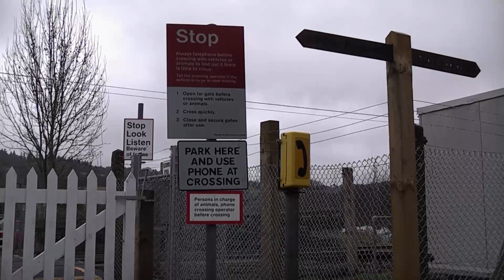MN no.35028 'Clan Line' with a Surrey Hills VSOE - Saturday 9th February 2013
MN no.35028 'Clan Line' is seen in two clips on my first video of 2013 with a VSOE Surrey Hills Luncheon tour London Victoria-Staines-Guildford-Redhill-London Victoria. First is from the bridge over the line off Priory Court, overlooking the exit of the 852 yard Guildford Chalk Tunnel as Clan Line runs towards Shalford Junction. We then see the departure from the Shalford water stop and the start of the climb of Gomshall Bank as Clan Line passes over East Shalford Lane level crossing at Chilworth 09/02/13.

Photo...